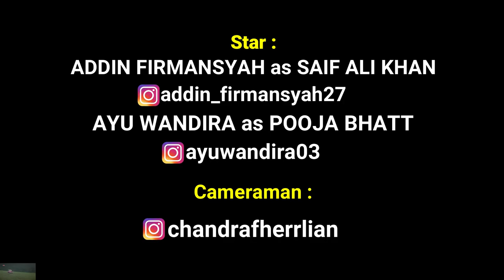MUJHE DEKH KE YOUN - Addin Firmansyah Parodi Recreate Indonesia version| SAIF ALI KHAN POOJA BHATT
Hai guys apa kabar ??
balik lagi di Channel Addin Firmansyah.
Kali ini Addin dan kak Ayu Wandari bikin parodi recreate lagu MUJHE DEKH KE YOUN..
semoga kalian pada suka ya dan terus Support channel ini ya,
Terimakasih ^_^